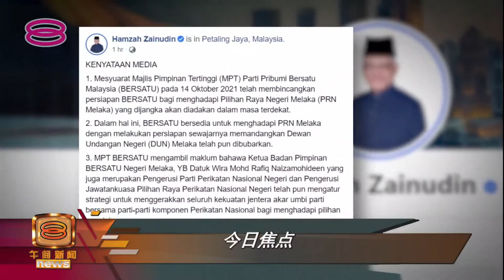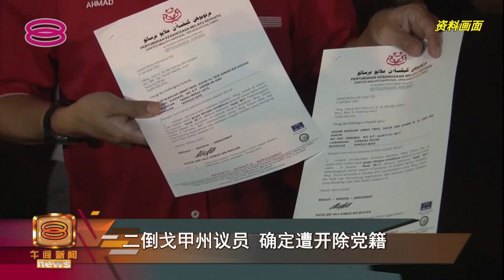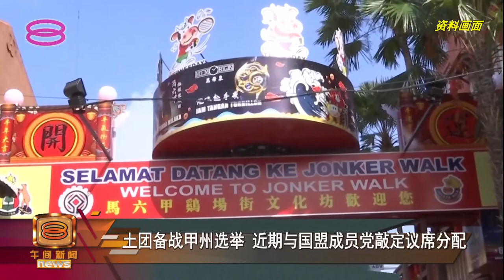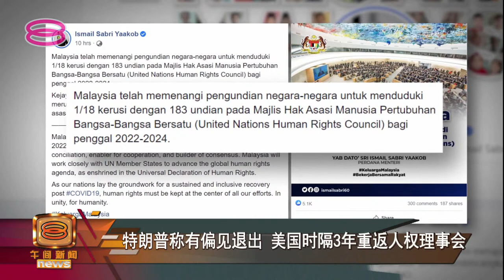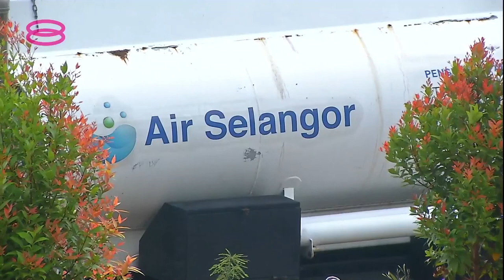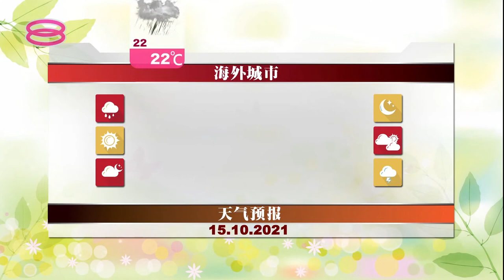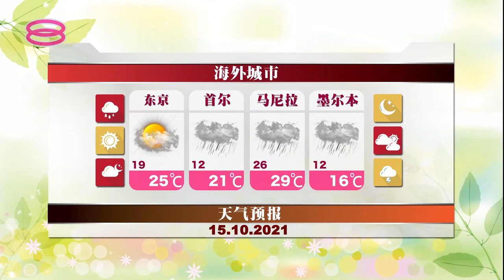20211015 八度空间午间新闻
本日新闻焦点：
04:32 |【甲州选与土团伊党合作？ 阿都拉勿:巫统未有决定】
06:48 |【土团备战甲州选举 近期与国盟成员党敲定议席分配】
09:31 |【高庭允罗斯玛取回护照 赴新国探访待产女儿】
10:34 |【大马获183票突围 入选联合国人权理事会成员】